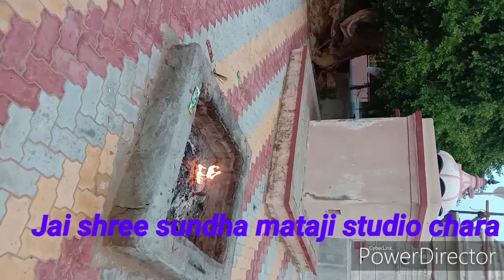जेतेश्वर_धाम_भलखाडी छात्रावास का नजारा